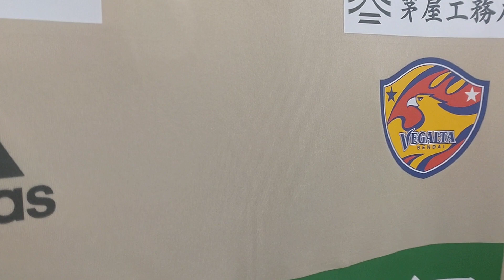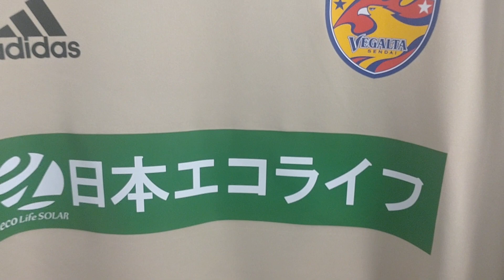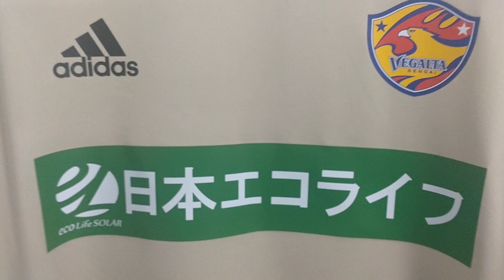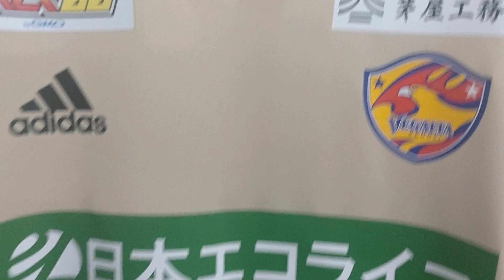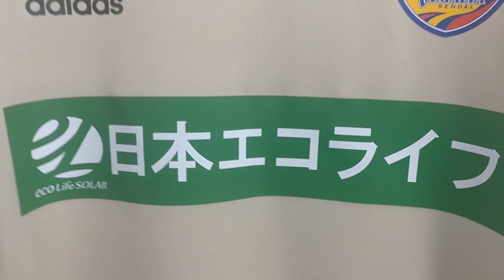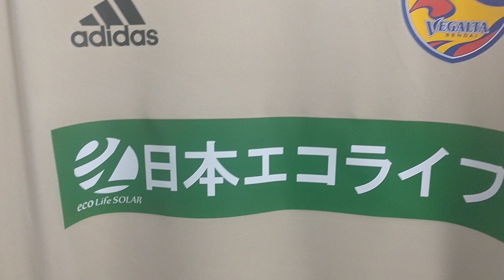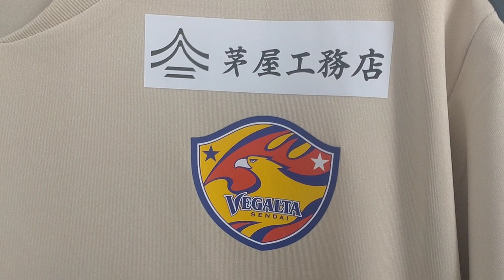【新潟を見送る】ベガルタ仙台社長の公式声明を受けて